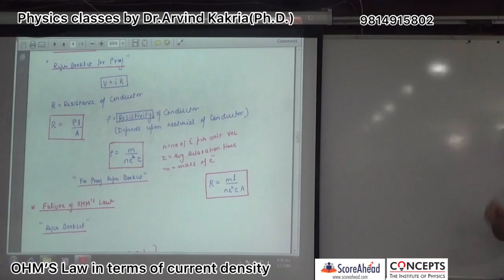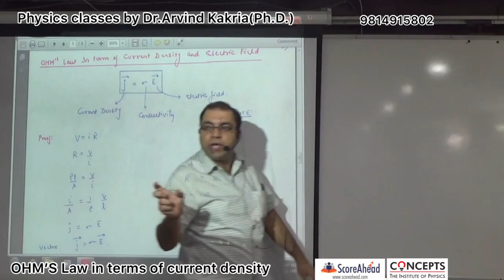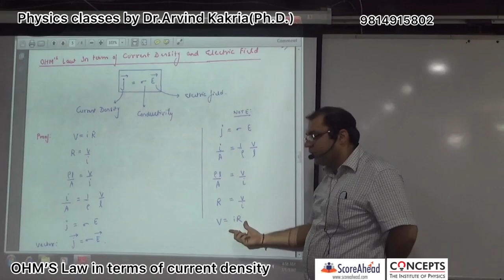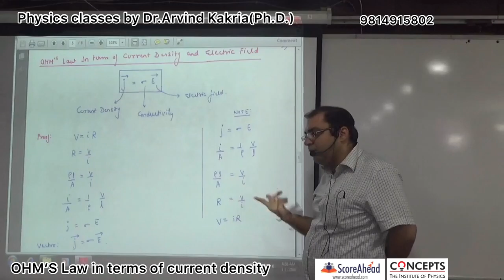OHM’S Law in terms of current density